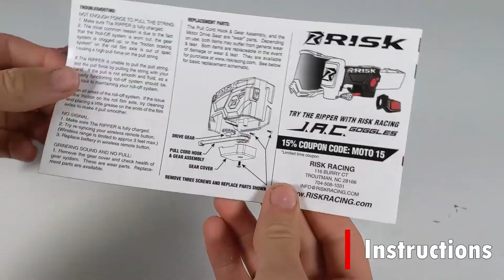The RIPPER: Unboxing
The Ripper is a revolutionary system for the Roll-Off Goggle. With the press of the wireless handlebar button, The Ripper rapidly pulls the cord on most roll-off systems to clear the riders vision in less than a second.